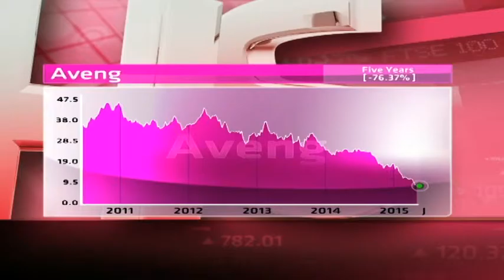The Aveng Group - Hot or Not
The Aveng Group is a leading infrastructure development group which incorporates the Grinaker and LTA brands. Market cap of R3.4 billion, PE ratio of 12.71 and has no dividend yield.